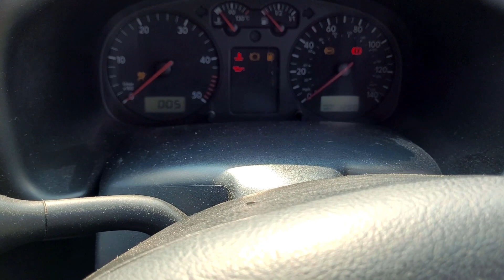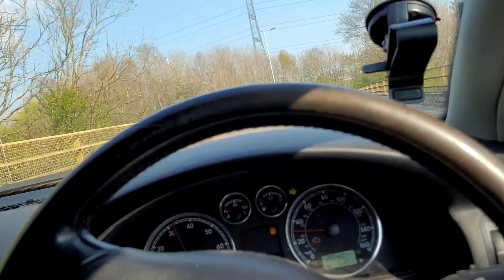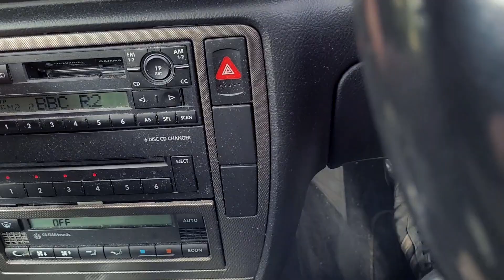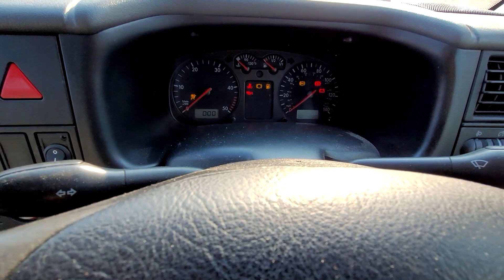T4 Transporter update : We've Had Better Daze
Get My Album "Me My Soul and Six Strings" from any of the links bellow:

All Album Sales and Channel Donations Help toward creating Content and is Greatly Appreciated...
Amazon Wish list